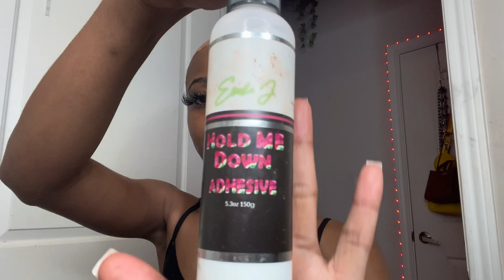AliExpress Frontal Wig Install… 40inch🔥 (true length)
You see by the title…I’m doing a Frontal Wig Install on an AliExpress Wig
Y’all know I’m trying too be consistent like always 😩
Instagram Hair Page: naribrexxstyles
Instagram Business Page: naribreboutique

AliExpress Wig Link : US $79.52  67％ Off | Yuan 40 Inch Water Wave Lace Front Wigs For Black Women Curly Full Lace Human Hair 360 Wet And Wavy Loose Deep Wave Frontal Wig